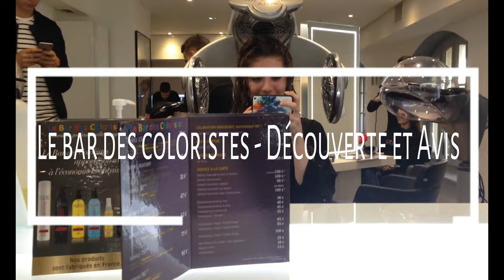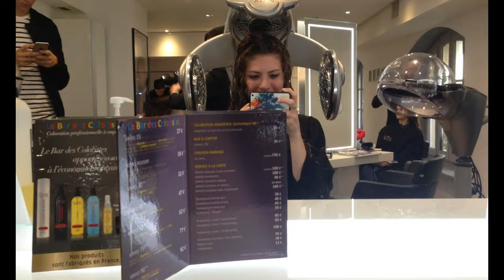Le Bar des coloristes | Avis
Coucou!
J'ai voulus tester un nouveau coiffeur qui propose un concept un peu différent, il s'appelle le Bar des coloristes,
Je vous donne mon avis sur ce coiffeur si cela vous intéresse :)
Gros bisous ♡